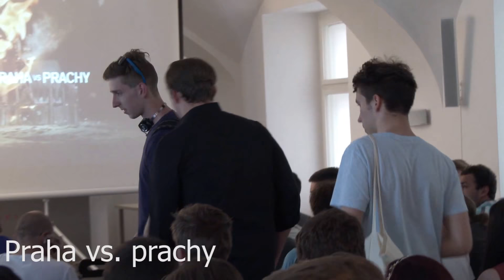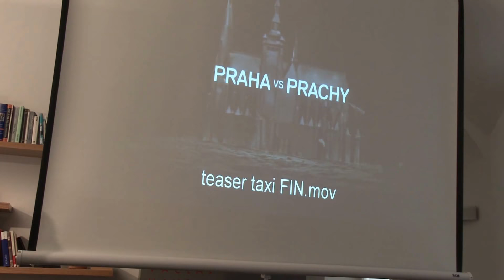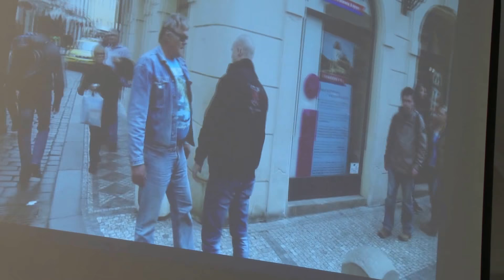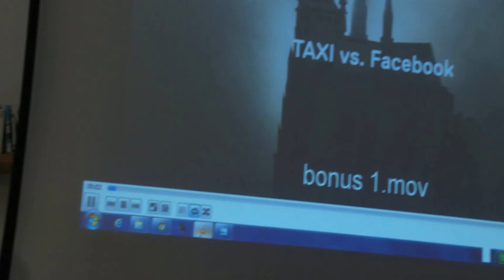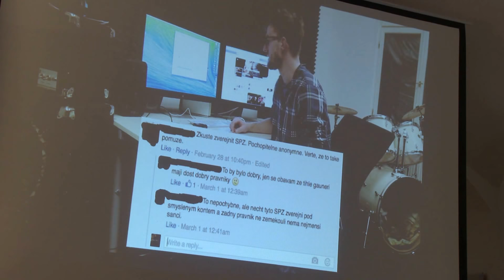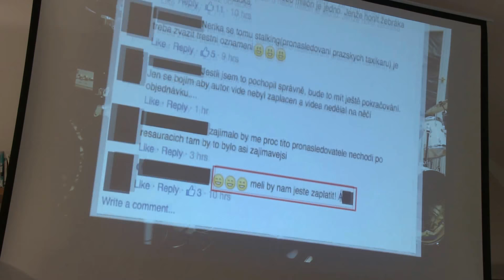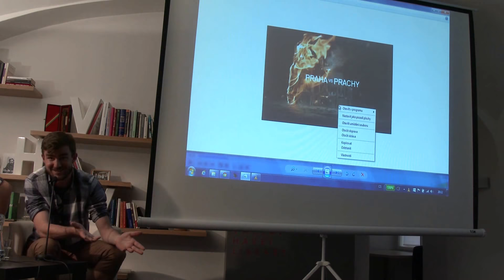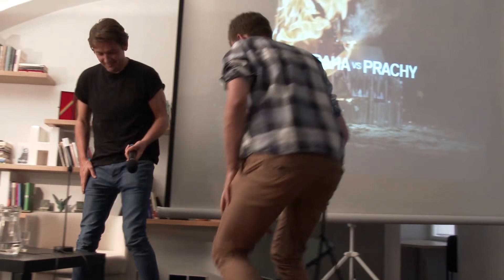Praha vs. prachy (2. 6. 2015)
Již rok mapují svým dokumentárním seriálem temné stránky metropole: odhalují nekompromisní svět pražských taxikářů, stejně jako byrokratické zákruty oficiálních míst...

Vyprávění obou tvůrců o úskalí natáčení i dění "v zákulisí" doplní projekce klíčových dílů.